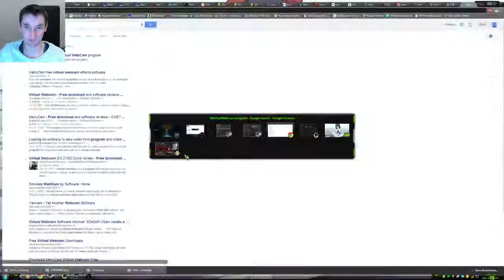Open Beta Stalker Gameplay - Wildstar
Awesome game worth playing!

Sorry for bad quality didnt realise downsampling with bilinear was so bad! wont happen again!

Please have respect in comments thanks